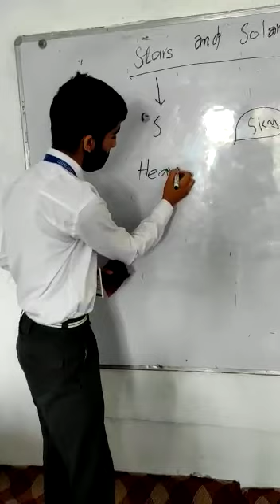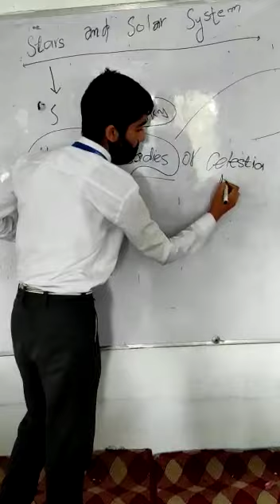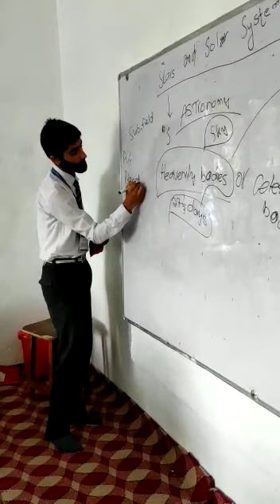lecture On Starts and Solar System by Mohammad Tufail Sheikh